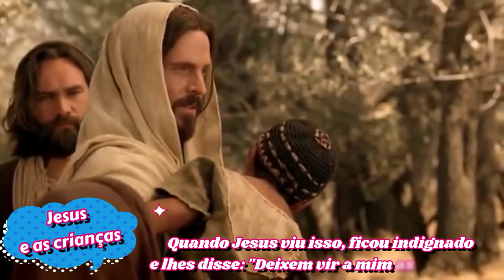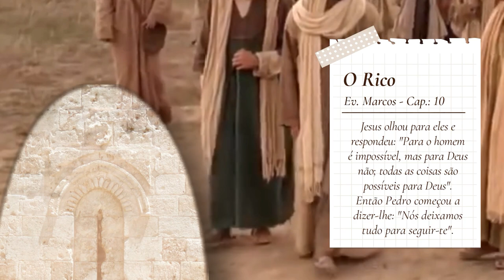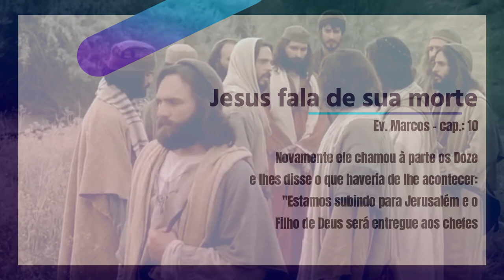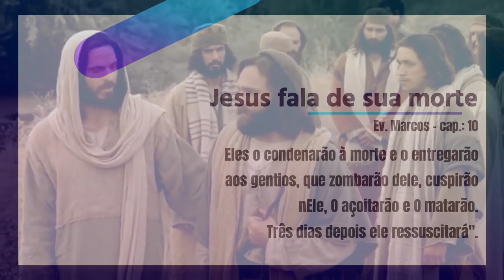SÉRIE ESPECIAL - EV. MARCOS - CAPÍTULO 10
Depois das séries de Salmos, Apocalipse e Livro de Jó agora chegou a vez do Evangelho de Jesus segundo Marcos. Sabemos que muitos desejam ler toda a Bíblia Sagrada, mas se deparam com dificuldades diversas. Assim disponibilizamos esse formato todo lúdico e especial de ler com imagens e fundo musical. Vem conosco e deixa O Espírito de Deus ministrar ao seu coração.
Este é o nosso vídeo contendo o texto do capítulo dez (10) desse livro que é um dos quatro evangelhos do Reino de Deus entre nós, a saber: JESUS CRISTO DE NAZARÉ.
► Ilustração 1: Filme: "A Vida de Jesus Cristo"
► Ilustração 2: Filme: "Jesus de Nazaré (1977)"
► Ilustração 3: Imagens da internet
► Ilustração 5: Cenas da novela Jesus (Rede Record)
► Narração: Moema C. Leite
► Voz de Jesus:  @LouvandoSempre